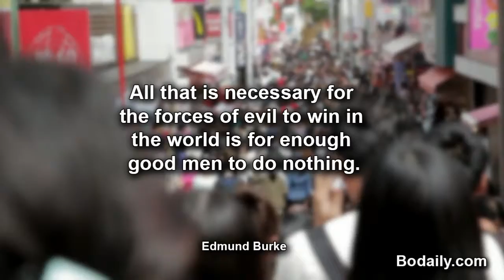All that is necessary for the forces of evil to win in the world is for enough good men to do nothin